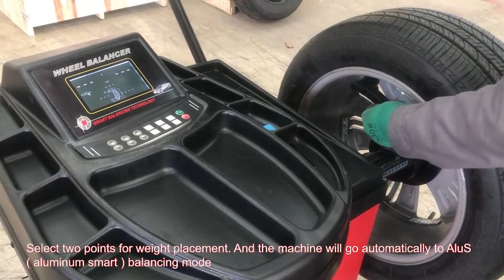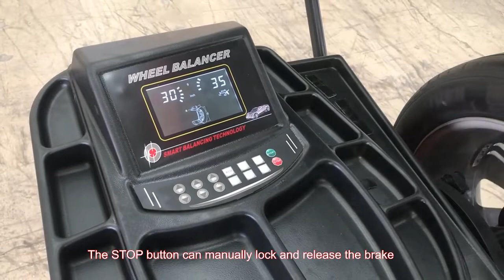B662 Aluminum Smart Balancing Mode Automatic Brake and 6 o'clock Laser Line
B662 wheel balancer has Alumimum smart balancing mode.
B662 wheel balancer has automatic brake function to help eaisly place the weight.